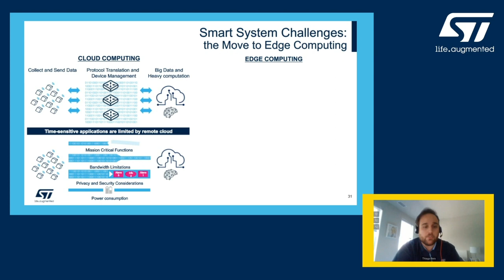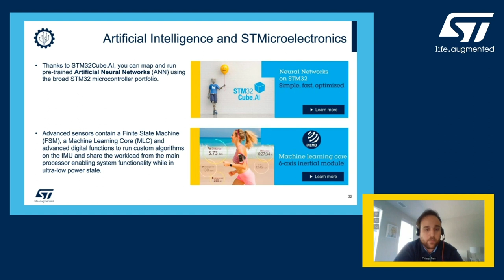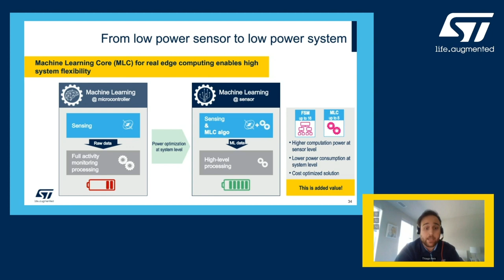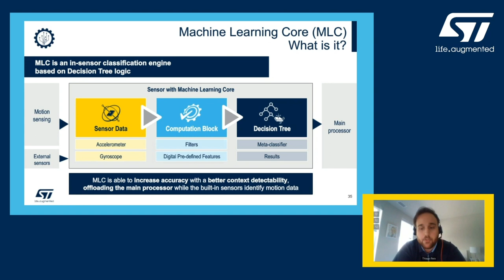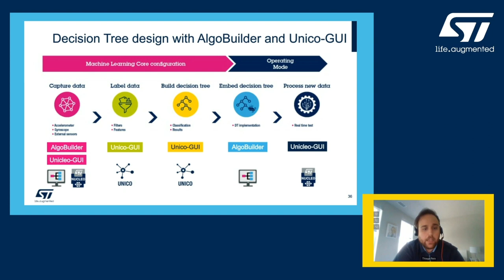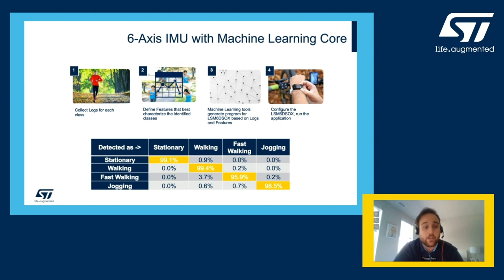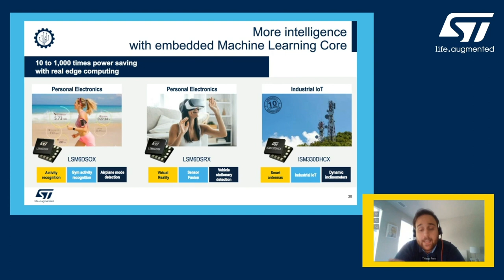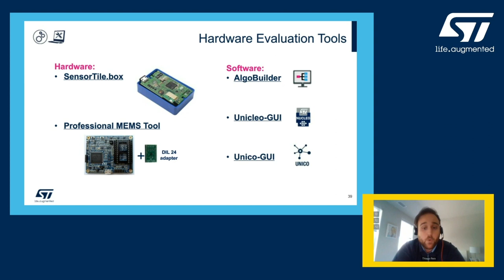DevCon 2020 Presentation: Distributed Intelligence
With the rise of Artificial Intelligence and the increasing need for data acquisition at the network edge, ST products and solutions enable the emergence of new innovative applications. Discover the reasons and challenges for moving intelligence to the edge and how semiconductors can overcome the challenges.